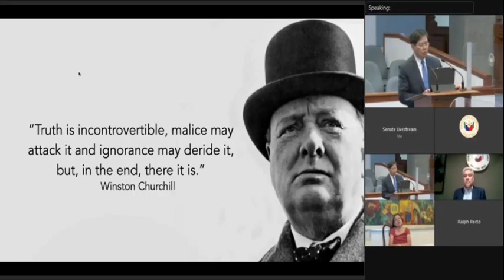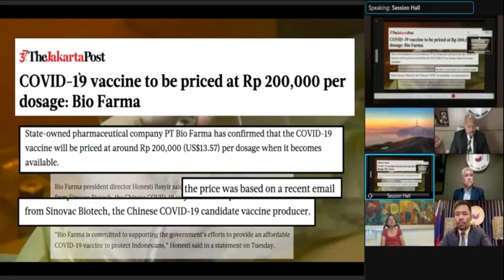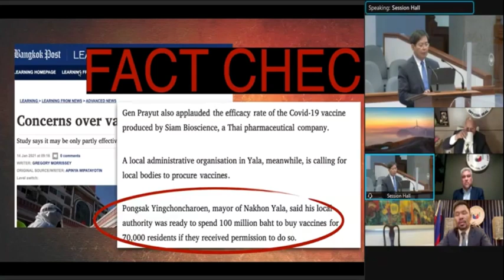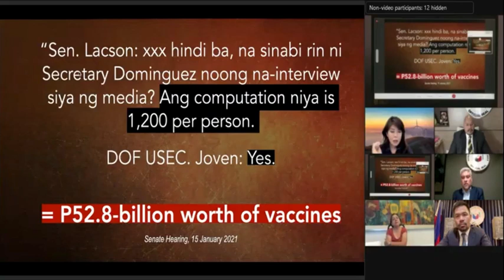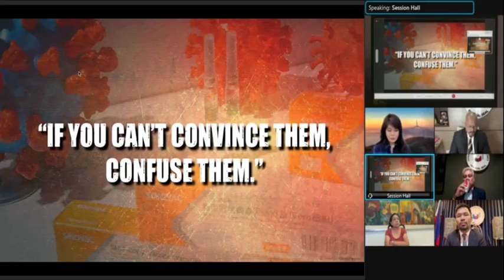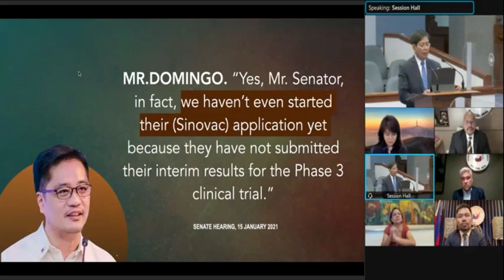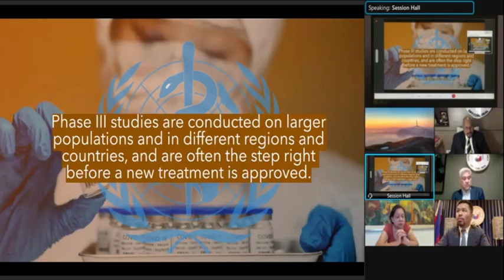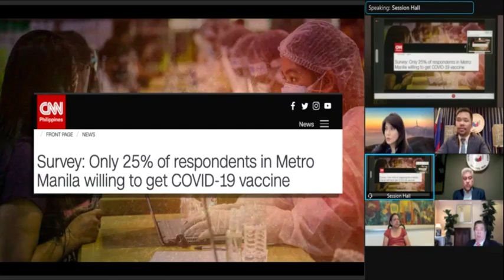Sen. Ping Lacson's Privilege Speech on the National Vaccination Program | Jan. 18, 2021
When the Pfizer issue came about, we asked, “Who dropped the ball?” We haven’t even gotten a clear answer, Mr. President. And now, on the Sinovac vaccine, we ask, “Who dropped the price?”